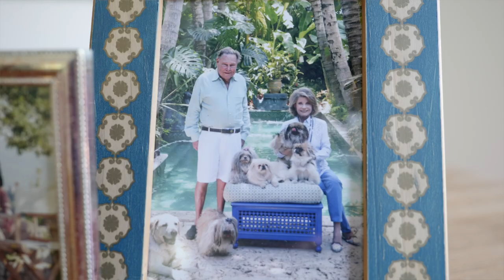Guild Hall William P. Rayner Artist-in-Residence Program